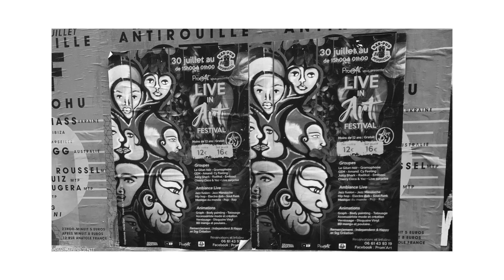MELK - Dasch Luna (Offizielle Diaschau)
MELK - Dasch Luna

Fotografie und Schnitt: MELK